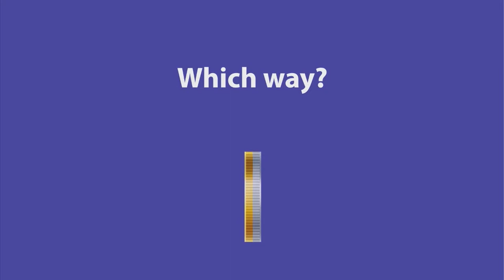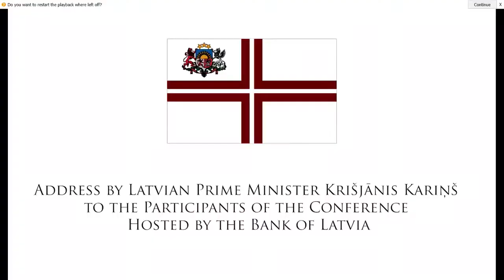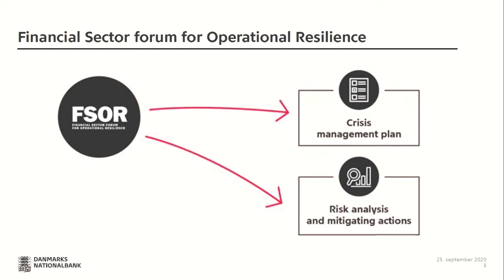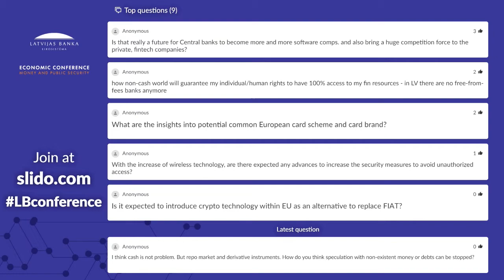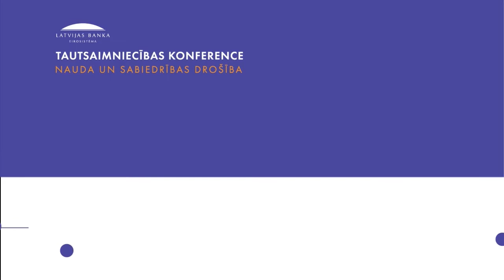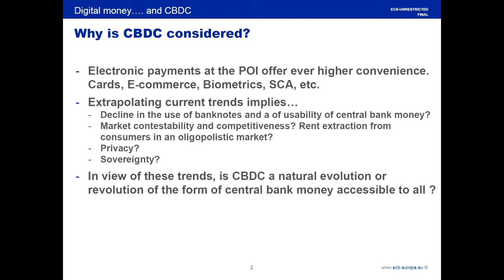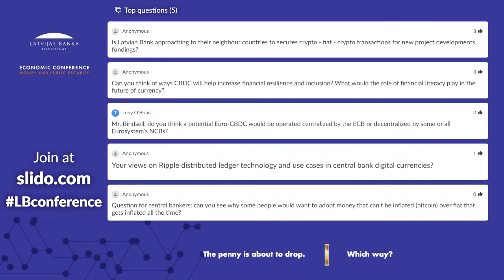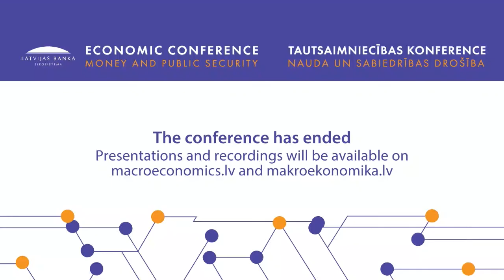Tautsaimniecības konference "Nauda un sabiedrības drošība"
2020. gada 25. septembrī notika Latvijas Bankas tautsaimniecības konference, kurā tika diskutēts par jaunajām maksājumu tehnoloģijām un to ietekmi uz sabiedrības drošību.

Darba kārtība:

Konferences atklāšana
Mārtiņš Kazāks, Latvijas Bankas prezidents

Uzruna
Arturs Krišjānis Kariņš, Latvijas Republikas Ministru prezidents

Ievadreferāts
Benuā Kerē (Benoît Coeuré), Starptautisko norēķinu bankas Inovāciju centra vadītājs

1. Paneļdiskusija: Maksājumu sistēmas: izaicinājumi ērti pieejamu zibenīgu maksājumu laikmetā. Moderators: Nilss Henriks Bīnemanis (Niels Henrik Bünemann), komunikācijas speciālists un ārštata žurnālists.

Ievadprezentācija
Deniss Fiļipovs, Latvijas Bankas Maksājumu sistēmu politikas daļas vadītājs

Diskusijas dalībnieki
- Harijs Ozols, Latvijas Bankas Informācijas tehnoloģiju pārvaldes vadītājs
- Jānis Sārts, NATO Stratēģiskās komunikācijas izcilības centra direktors
- Karstens Biltofts (Karsten Biltoft), Danmarks Nationalbank prezidenta palīgs un Finanšu stabilitātes departamenta vadītājs
- Dr.oec. Francs Zeics (Franz Seitz), Veidenas Lietišķo zinātņu tehniskās universitātes profesors

2. paneļdiskusija: Cita rītdiena - digitālā nauda digitālos maciņos. Moderators: Mārtiņš Kazāks, Latvijas Bankas prezidents.

Ievadprezentācija
Tommazo Mančīni-Grifoli (Tommaso Mancini-Griffoli), SVF Monetāro un kapitāla tirgu pārvaldes Maksājumu, valūtu un infrastruktūras nodaļas vadītāja vietnieks

Diskusijas dalībnieki
- Tommazo Mančīni-Grifoli (Tommaso Mancini-Griffoli), SVF Maksājumu, valūtu un infrastruktūras nodaļas vadītājs
- Ulrihs Bindseils (Ulrich Bindseil), ECB Tirgus infrastruktūras un maksājumu ģenerāldirektorāta ģenerāldirektors
- Marjus Jurgils (Marius Jurgilas), Lietuvos bankas Valdes loceklis
- Liza Aizupiete, SIA "Fintelum" valdes locekle